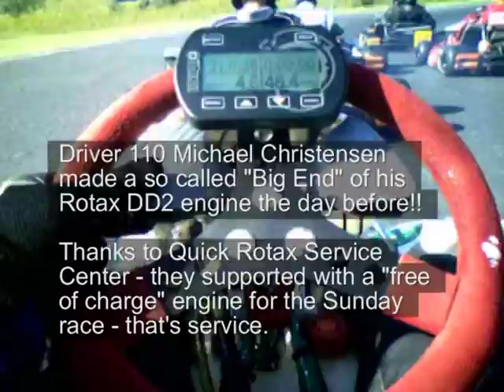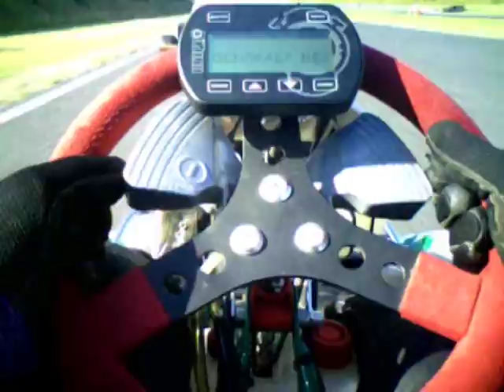DD2_HM_RMC_20090628_Final_110vs104.mpg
DD2 Final heat - Rotax Max Challenge in DK Roskilde/Hedeland Karting center Sunday 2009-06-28 Driver:110 Michael Christensen vs 104 Torben Hansen fight for 2nd place in Senior - positions is change several times during the race.